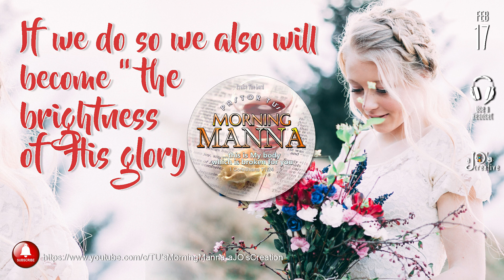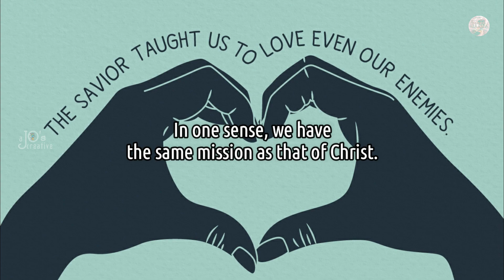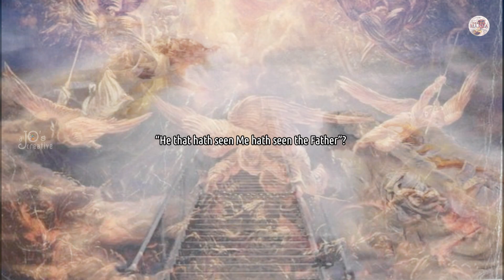17th Feb 2021 | Morning Manna | EXPRESS IMAGE | a JO's creation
Christ showed to us the very perfect character of the Father while He was on earth. Similarly, the Lord wants us too to show the express image of Christ, His very character to this unbelieving and crooked world. In one sense, we have the same mission as that of Christ. He came to show the perfect character of the Father to the world; so also, the Lord has kept us on
the earth to reveal to the world the very character of Christ. If we do so we also will become “the brightness of His glory”